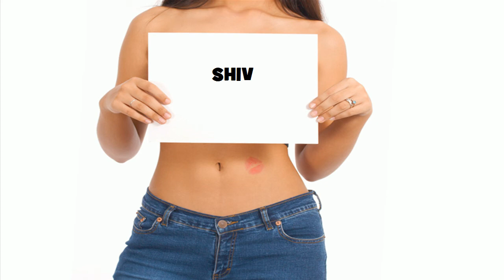★ ☆ ★ SHIV ★ ☆ ★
Ծնունդդ շնորհավոր
শুভ জন্মদিন
जन्मदिन मुबारक हो
Sretan rođendan
生日快樂
生日快乐
Sretan rođendan
Gelukkige verjaardag
Gefeliciteerd met je verjaardag
Fijne Verjaardag
Hyvää syntymäpäivää
Gelukkige verjaardag
Joyeux anniversaire
Bon anniversaire
Bonne fête
Χρόνια Πολλά!
Χαρούμενα Γενέθλια!
Boldog születésnapot
Felice anniversario
Buon compleanno
お誕生日おめでとうございます
រីករាយថ្ងៃខួបកំណើត
생일 축하해
Su gimtadieniu
Среќен роденден
ജന്മദിനാശംസകള്‍
Felis cumpleaño
 تولدت مبارک
Wszystkiego najlepszego z okazji urodzin
Wszystkiego najlepszego!
Sto lat!
Parabéns!
Feliz aniversário!
Parabéns!
Feliz aniversário!
Срећан рођендан
Slovak Všetko najlepšie k narodeninám
Všetko najlepšie
Vse najboljše
Vse najboljše za rojstni dan
halasho wanaagsan
¡feliz cumpleaños!
Maligayang kaarawan
జన్మదిన శుభాకాంక్షలు
పుట్టినరోజు శుభాకాంక్షలు
Многая Літа
З днем народження
سالگِرہ مبارک
Joyeux anniversaire